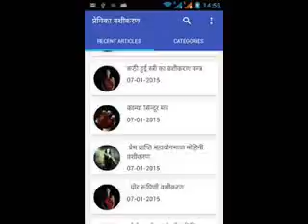+91-9501893254 VASHIKARAN MOLANA BABA in jalandhar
100% granted solution all problem make a one call change your life within 24 hour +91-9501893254